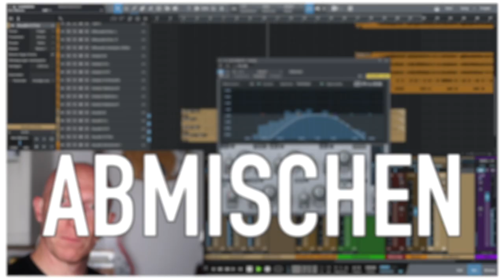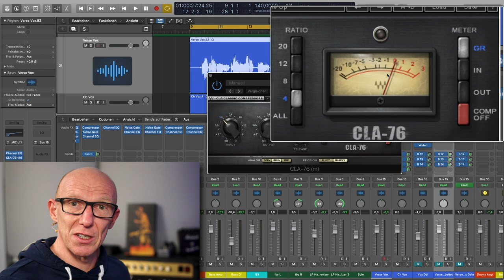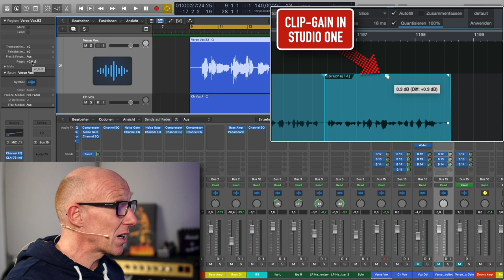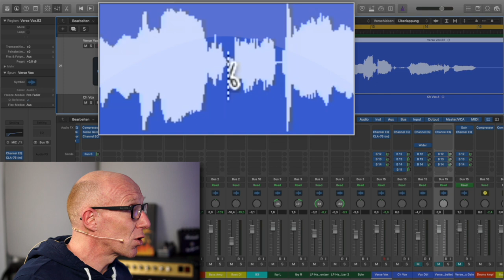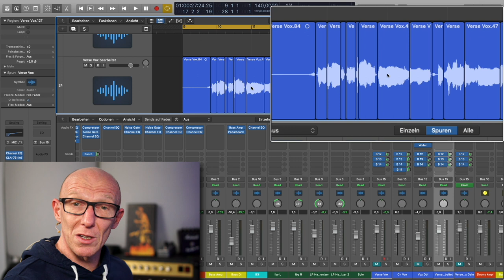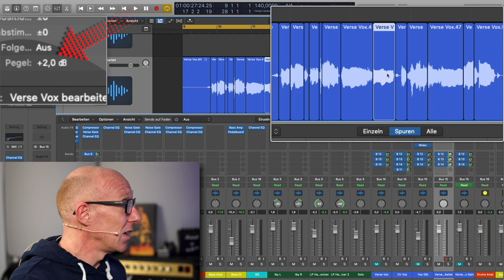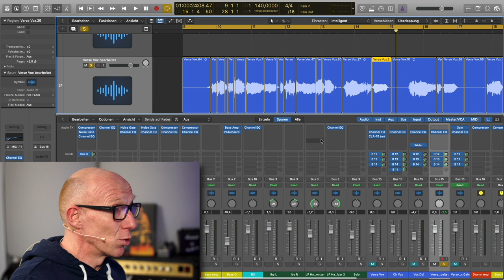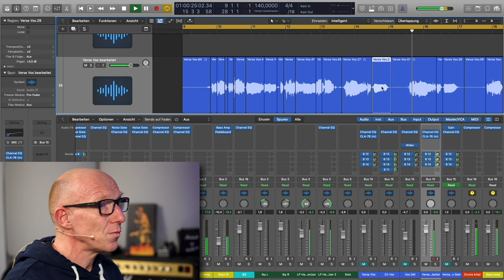Einfach effektiv: Weniger Kompressor für bessere Vocals | Tutorial | Recording-Blog Mixpraxis 102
Mixpraxis 102: Du kannst noch nicht so gut mit dem Kompressor umgehen oder benutzt immer zu viel davon auf Deinem Gesang oder Rap? Mit diesem einfachen Trick benötigst Du weniger Kompression und Deine Vocals bleiben trotzdem organisch, natürlich und stehen sauber vor dem Mix - kein Wort geht verloren!